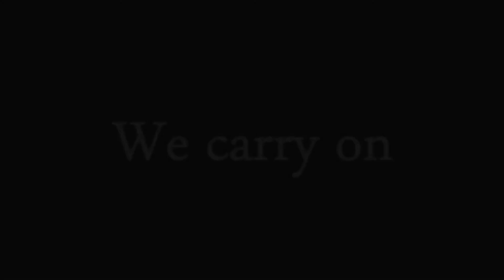SSO- Music video Meet me on the Battlefield ~Sara